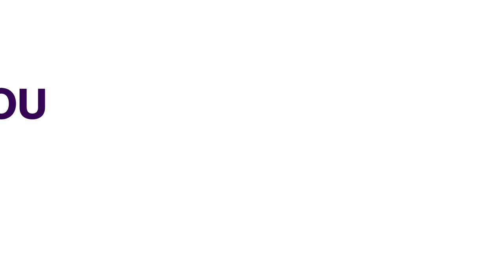Ekiti: Lawmaker Tasks Politicians On Vocational Skills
As Nigeria's unemployment rate keeps rising, Governments at all levels have been advised to make vocational skills compulsory and part of the curriculum of secondary schools.